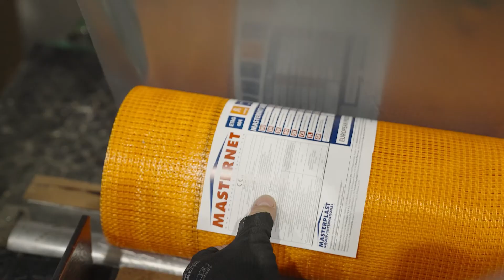Twój partner produkcyjny w Europie